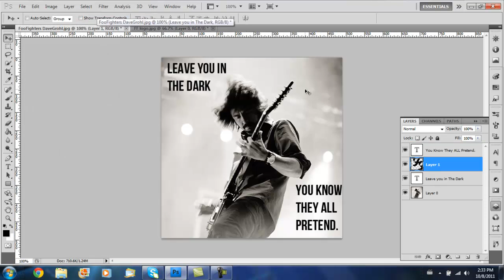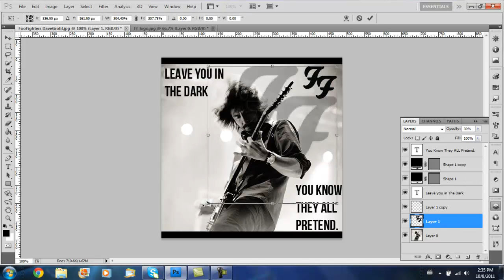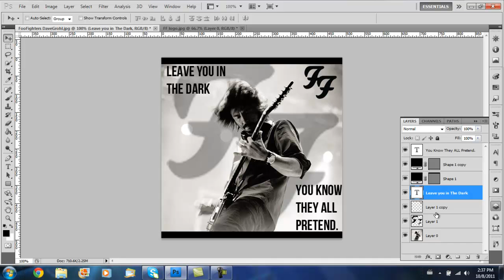Foo Fighters Speed Art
Just a Short speed art :D  and before you say i didn't use the Right lyrics with leave and keep i haven't listen to this song in ages as a Foo Fighters fan i am Ashemd of myself but apart From that i thought this video Went Great :D